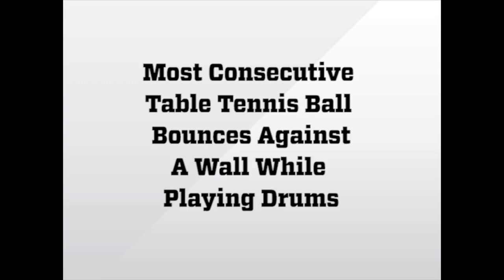Man Plays Table Tennis While Drumming (World Record) | RecordSetter.com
Alejandro Z. bounced a table tennis ball against a wall 115 times while playing drums, a world record.

This attempt MAY have been broken. To check the current status of the category, visit the RecordSetter record